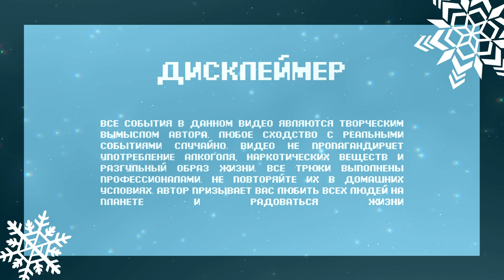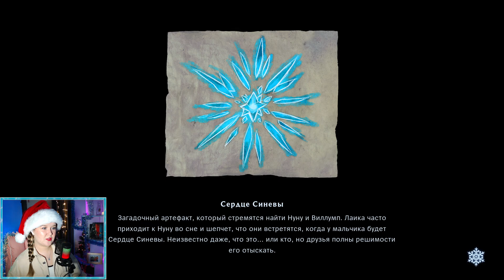Я В ДОМИКЕ! | SONG OF NUNU: LEAGUE OF LEGENDS STORY [ПРОХОЖДЕНИЕ] #7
Если вы любите стелс, эта серия для вас!
Нашего пушистого друга кудо-то утащили, и теперь нам предстоит проникнуть в саму Цитадель, чтобы его вызволить!
Но это будет нелегко...